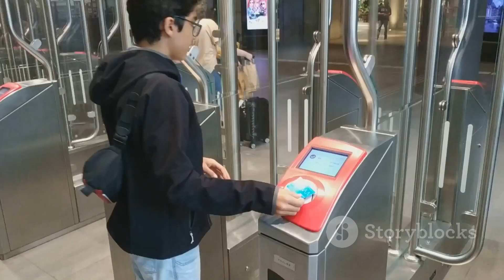Starline - Europe's High Speed Rail Revolution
Discover the future of travel in Europe with "Starline: Europe's High-Speed Rail Revolution!" In this exciting video, we unveil groundbreaking plans for a high-speed train network that promises to connect major cities across the continent like never before. Join us as we explore the benefits of this ambitious project, including reduced travel times, environmental sustainability, and enhanced connectivity for millions. Get an inside look at the innovative technology and infrastructure developments driving this transformation. Don’t miss out on seeing how the Starline could redefine European travel!